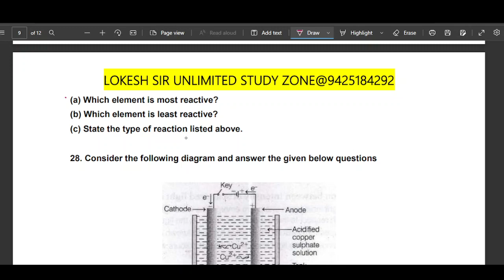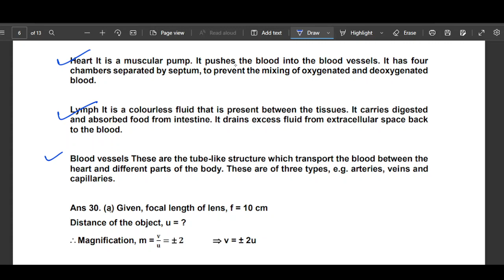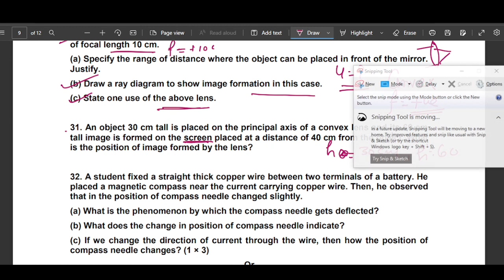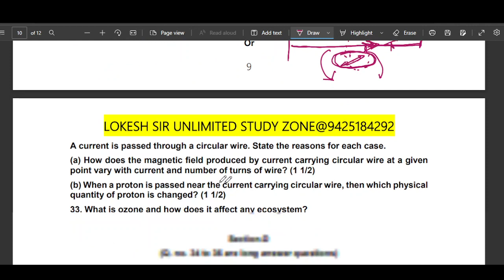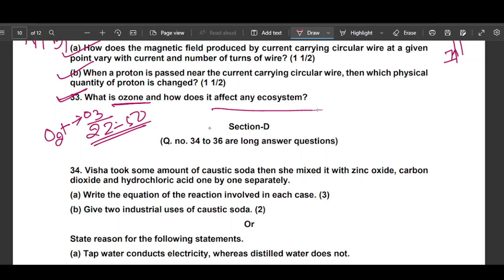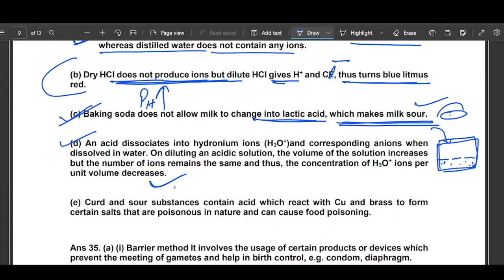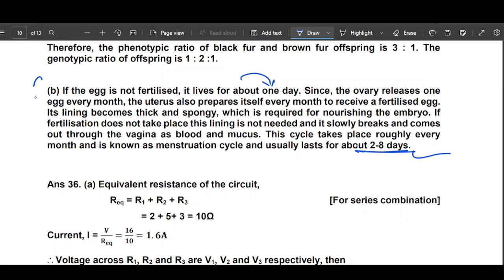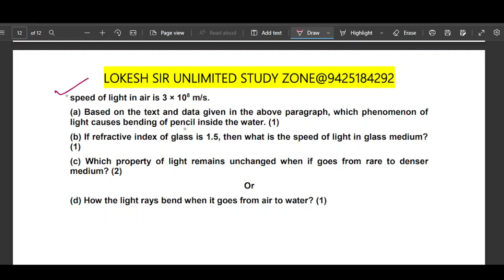SCIENCE PRACTICE PAPER CBSE CLASS 10 BOARD EXAM